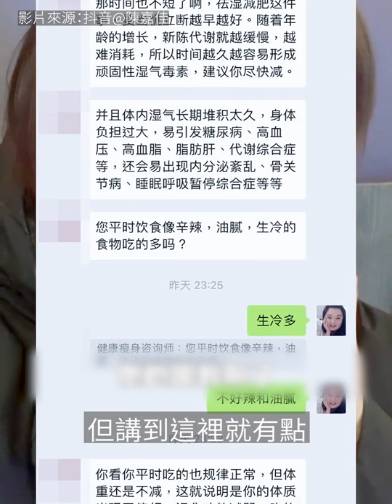陳嘉佳喊住自爆畀人呃錢 誤信靠食中藥輕鬆減磅：我真的太單純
陳嘉佳（細細粒）近年都在內地發展，香港的事業則放緩腳步。細細粒經常都中港兩地走，近日又離開香港去到上海工作。到上港隔離期間，細細粒不忘拍片跟網友分享隔離生活。早前細細粒才在抖音表示不需要減肥，怎知道過了不夠一天，又改口說減肥，但內容是因為要減肥被騙財了。